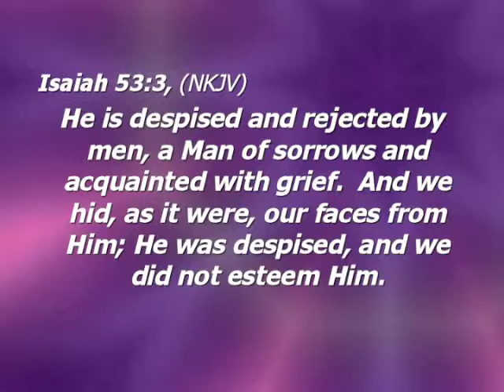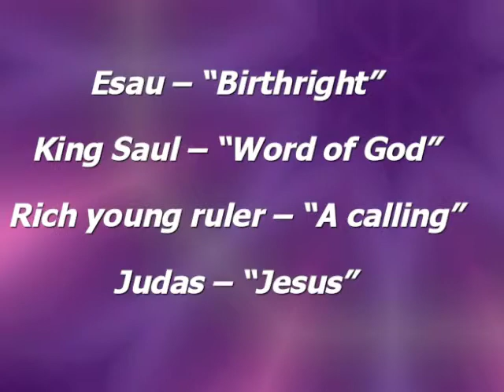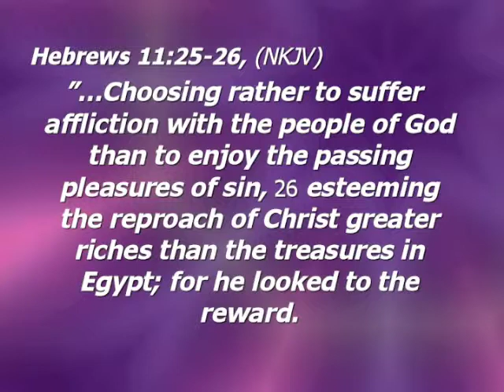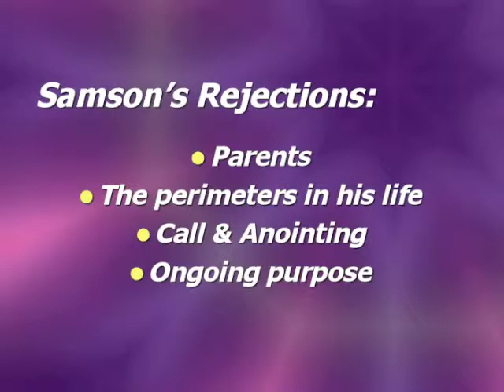Rejection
Bro. Mike McCord preaching on Rejection at Ray of Hope Church Duncan, Oklahoma on 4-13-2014